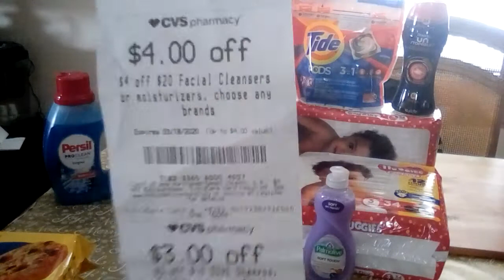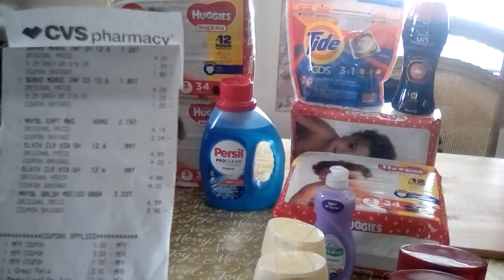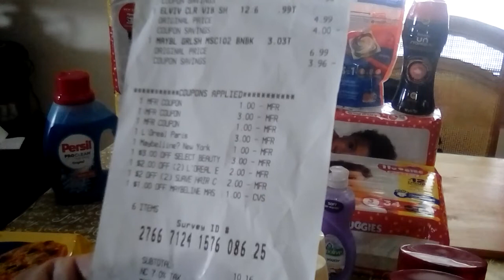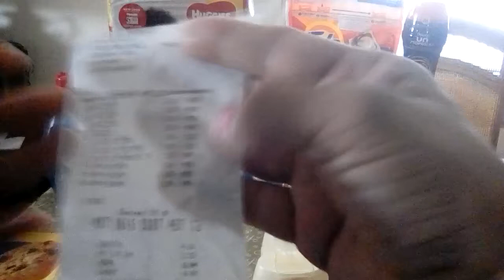Convinacion de productos para resivir $10 extrabacks